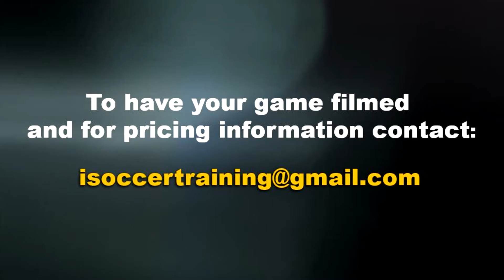THERE'S SO MUCH GOING ON IN WHAT SEEMS TO BE THE SIMPLEST OF PLAYS...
The Battle for Respect - Part 2 - Fresh Blood
Young Warriors vs Galatas FC